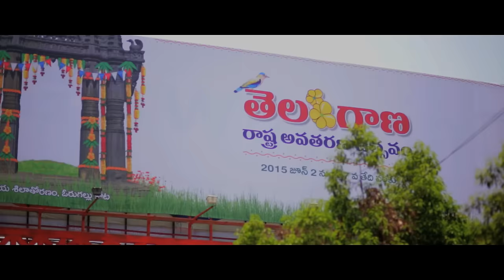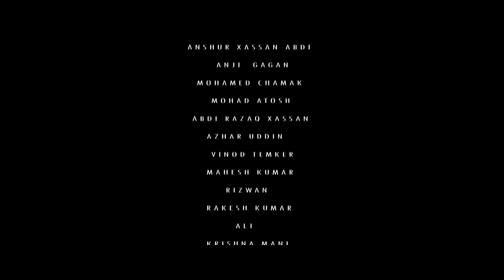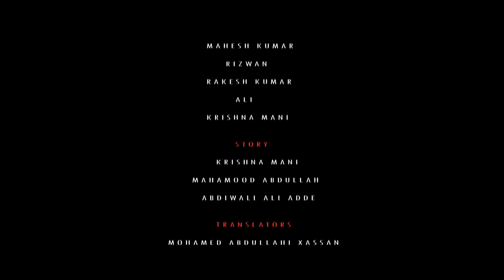BE a KING | International Somali Short Movie | A Krishna Mani Film | Jaishankar Chigurula | Munna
Its Story About the students of Africa , who studying in India. Its a Motivational movie for them to do better education and do something better to their Countries. its Somalian Language Movie.
Its SUDAR Students & Community Org. Production, Moksha Presents & Jaimedia Studios, Owl Motion Pictures .
Caste
Neal Kizaawi
Abdiwali Ali Adde
Liban Osman Ali
Mohmed Abdi Ahmed (BBC)
Mohamed Hasraf
Anshur Xassan Abdi
Anji Gagan
Mohamed Chamak
Mohad Atosh
Abdi Razaq Xassan
Azhar Uddin
Vinod Temker
Mahesh Kumar
Rizwan
Rakesh Kumar
Ali
Krishna Mani
Story
Krishna Mani
Mahamood Abdullah
Abdiwali Ali Adde

Translators
Mohamed Abdullahi Xassan
Zakariya Ahmed Sidow

Production Manager
Mahamood Abdullah

Dept. of Photography
Munna Vaddi

Editing-DI-BGM-Mixing
Jaishankar Chigurula

Story- Screen Play –Direction
Krishna Mani